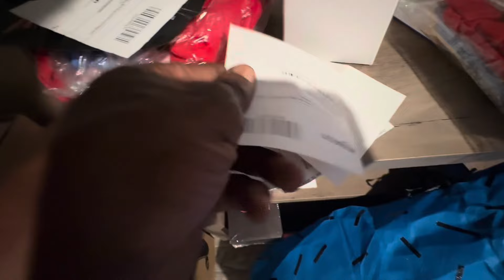Laura made me open these packages, but I’m so glad I did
Special thanks to Chy_Not _Shy

Lucky Laura for making me open some packages

Becky for showing love

And a most importantly Mimi Head we love you through and through 🥰